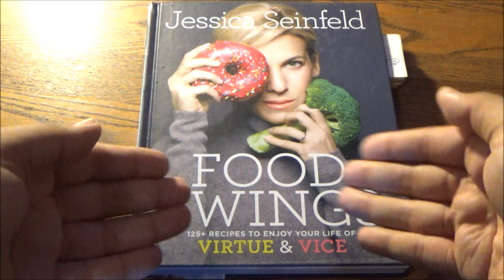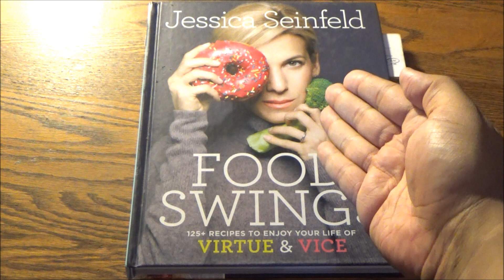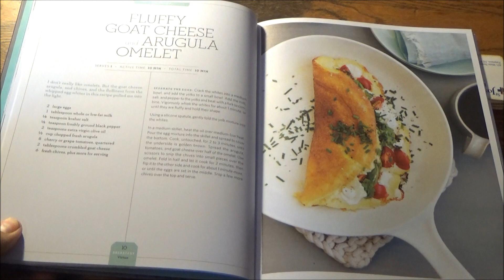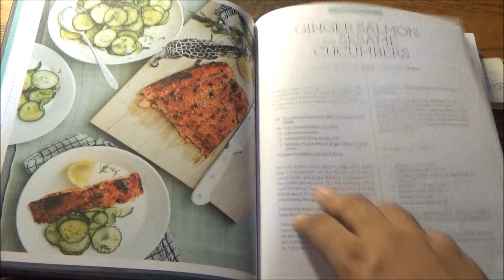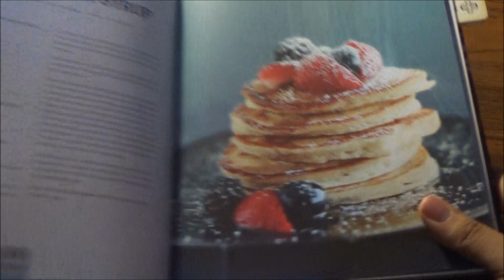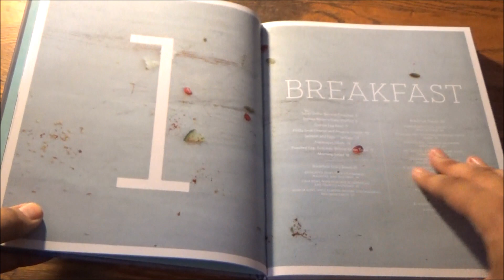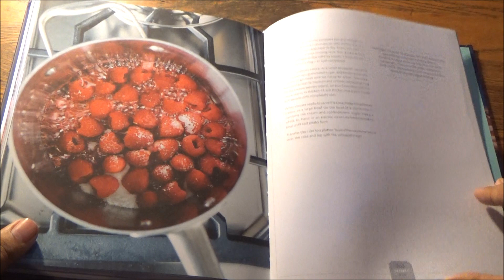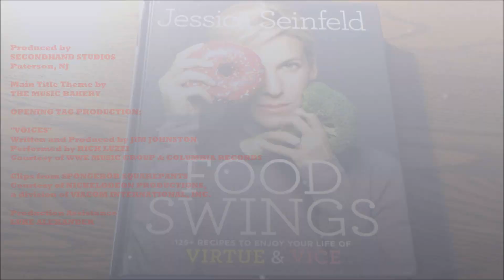The Battle Hymn Of The Appetite - Food Swings Cookbook by Jessica Seinfeld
If you often hear voices in your head and they're either duking it out or joining forces to help you in everyday life, then this week of videos is just for you. We're aiming to make the voices in your head work WITH you and FOR you.

Two powerful voices often take positions in our shoulders when we step into the kitchen:

VIRTUE: where fruits, veggies and sometimes lean meats are the staple of your meals.

VICE: where fat and carbs are an indulgence too enticing to put on the backburner for far too long.

The battle between these two voices rages on. Luckily there's a referee making this a good, clean fight with winners all around: Jessica Seinfeld. Her recipes fit both groups to a T and ensure that WE are the real champions.

What do we mean by that? Well, as the name of this channel suggests, we find the best in pop culture at the thrift store for unbelievably low prices. What's more is that we give you honest, (mostly) unbiased, hilarious and thoroughly detailed analysis and reviews with our five-clap rating system. From classics of yesteryear to today's buzz-worthy hits, there are thousands of videos to peak your interest in pop culture.